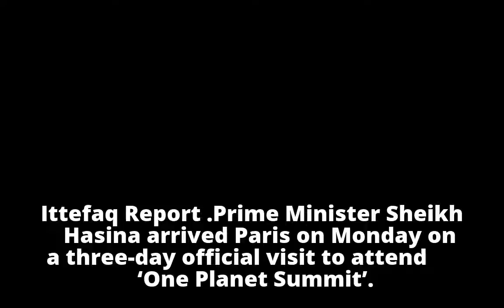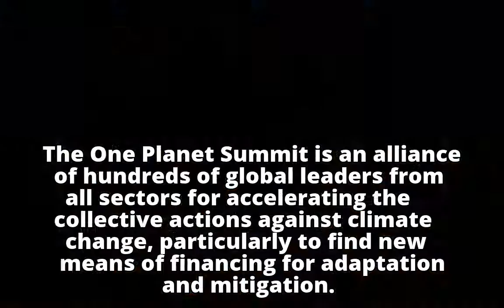PM arrives in Paris to attend ‘One Planet Summit’